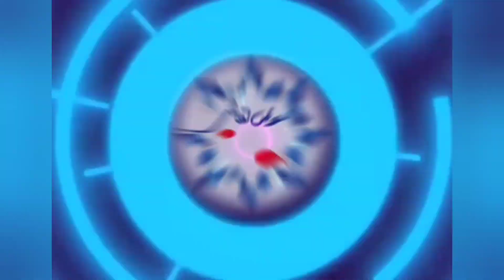آموزش طراحی با راپید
در ویدئوی طراحی درخت، ابزار راپید را معرفی کردم
و یک درخت ساده با راپید اجرا کردم
وسایل لازم:
مقوای بافت ریز، یا کاغذ تحریر
راپید 0/2  یا 0/1
مداد و پاک کن
اگر سوالی داشتید، در قسمت کامنت بنویسید
حتما پاسخگو هستم
نیلوفر آهنگری-حوض نقاشی

 . اگر دوست دارید هر هفته ویدئوهای ما رو بینید و با ما تمرین کنید، می تونید کانال ما رو سابسکرایب کنید اگر زنگوله رو بزنید، هر بار که پست جدید می ذاریم یوتیوب شما رو مطلع می کنه .
آدرس آموزشگاه حوض نقاشی: ایران، تهران، محدوده خیابان آذربایجان

صفحه اینستاگرام آموزشگاه:
آدرس شبکه های اجتماعی ما:
🔥🔥 SKIP TO... .برو به 🔥🔥
primary sketch 0:00 طراحی اولیه
drawing 4:36 سایه